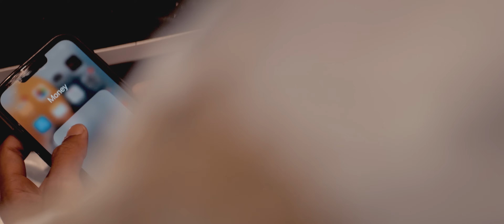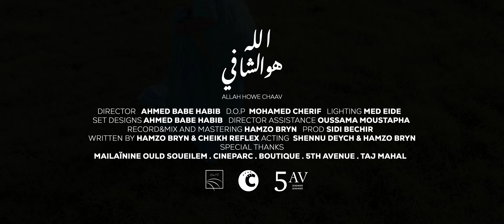Hamzo Bryn - Allah Houwa Chavi [الله هو الشافي] Music Video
Video Directed by Ahmed Babe Habib
Assistant : Oussama Moustapha

D.O.P : Mohamed Cherif
Lighting Mohamed Eida
Editing & Color Grading : Ahmed Babe Habib

Beat by Sidi Bechir
Written by Hamzo Bryn & Cheikh Reflex
Record, Mix & Master : Hamzo

Shenou
Melainine Soueilem
Hourou Abba

CINEPARC
5th AVENUE
TAJ MAHAL